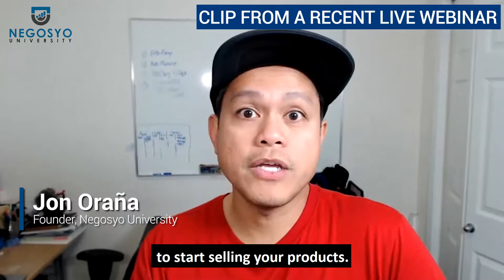How To Sell Even If You’re Not Famous | Jon Orana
In this video, I talked about why you DON’T need to be famous or become an influencer to sell your products. Plus, I reveal my secret to selling more.

If it's your first time to hear about me, my name is Jon Orana, and I'm the founder of Negosyo University.

We help people who are sick and tired of their jobs to design a lifestyle business so they can have more time, more money, and more freedom.

In just a few years, I mentored over 3,000 entrepreneurs, and some of them are now making multi-million pesos all from home.

If you're an aspiring Negosyante, check out my book "The Cautious Entrepreneur"